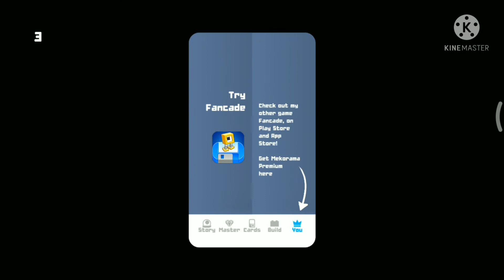Boss Level! : by Magnum Reland : Mekorama Card Collector Cards Walkthrough Mekorama Gameplay